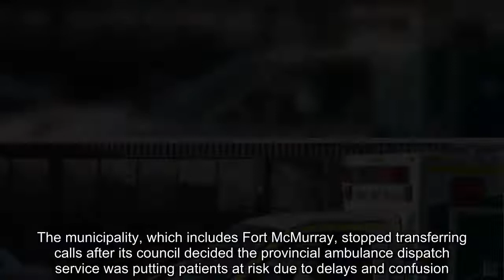Alberta ombudsman says she doesn’t have the power to probe EMS dispatch consolidation